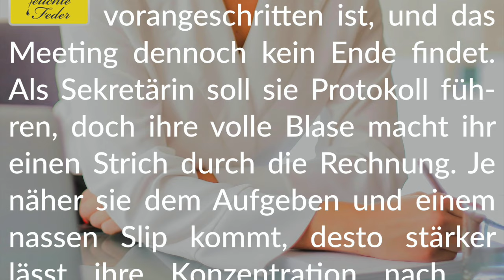Story Info: Zu spät 💧 Sekretärin in höchster Not